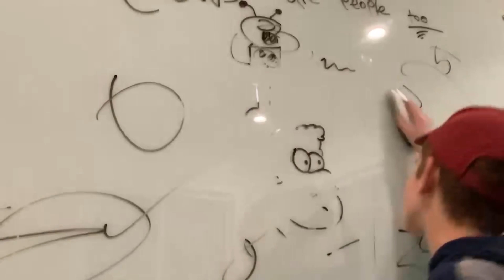Art room season 2 episode 1: Dan the YouTube Man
After Dan finds a camera he grows fond of creating YouTube videos.

Thanks for a great first season we hope to make this season even better